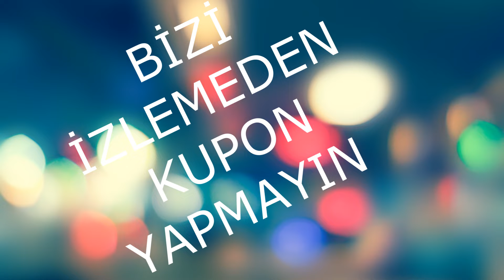İDDAA MAÇ TAHMİNLERİ VE YORUMLAR 29.08.2018 ÇARŞAMBA